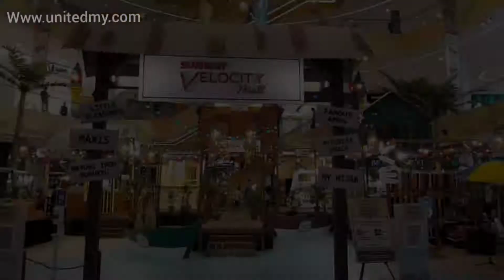Hari Raya Decoration at Sunway Velocity 2021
Eid al - Fitri 2021 shopping mall Decoration